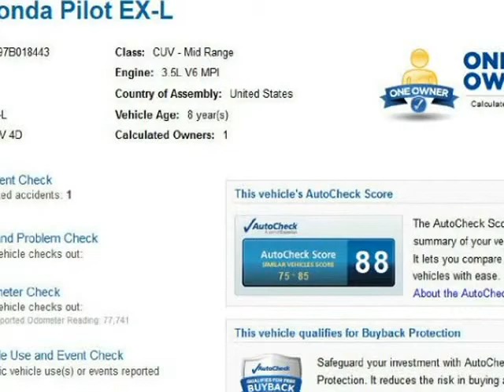2007 Honda Pilot 2WD 4dr EX-L w/Navi (Tucson, Arizona)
Precision Incorporated
3570 E. Grant Rd.